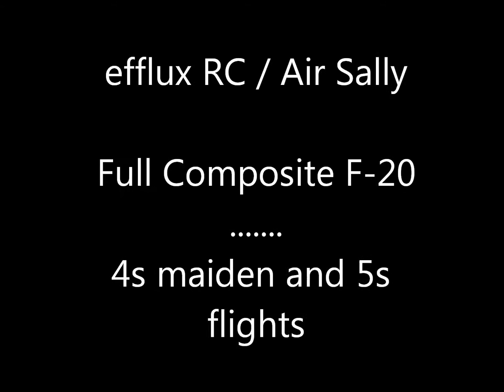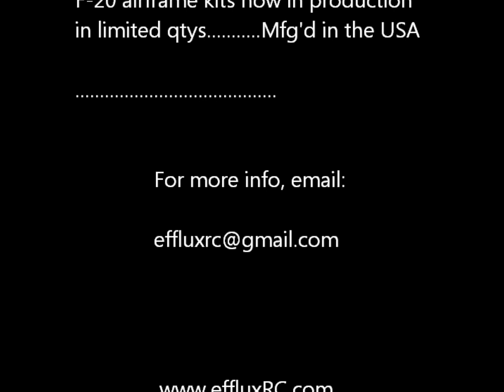efflux RC / Air Sally, full composite F-20 Maiden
This is the second production (and demo) unit of our new FULL composite, F-20 Tigershark.